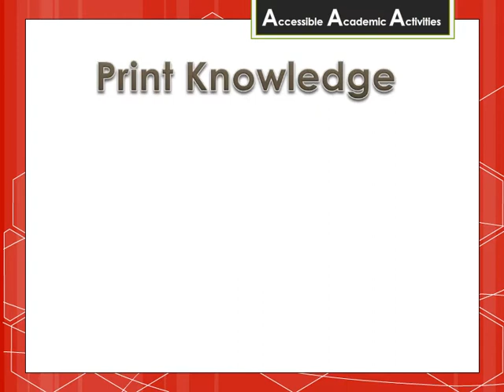Print Knowledge Content